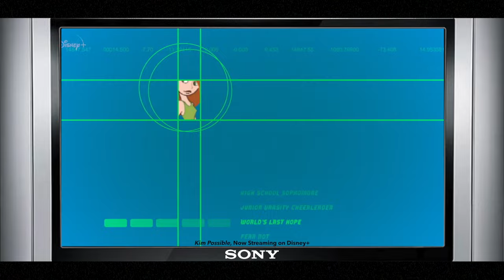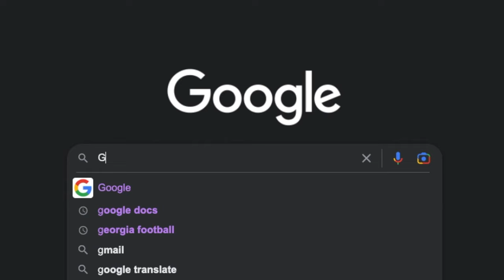The Suite Life of Zack & Cody's Scariest Episode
2000s Disney Channel shows always had that one episode that was way scarier than it needed to be. Shows like That's So Raven, Hannah Montana, and Even Stevens all had episodes that were way creepier than I expected them to be. But the one Disney Channel episode that I've always thought was the creepiest, was season 1, episode 19 of The Suite Life of Zack and Cody, "The Ghost in Suite 613". In this video, I take a look back at this classic episode to find out how well it holds up today.